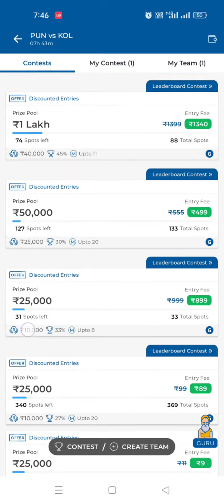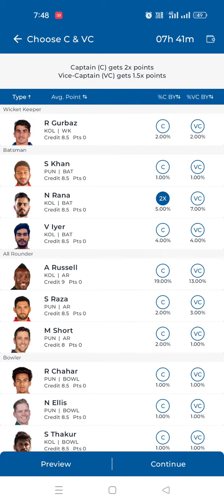Dream11 Team banao |free team banao aur paisa kamao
Dream11 Team banao free 🆓
Batball11🏏

Guys free team banao aur paisa lakho kamao -wo three team banao -batball11.link me description me bhej du ga jaldi se join kare aur team banao warna free chance Nikal jayega -Dream11